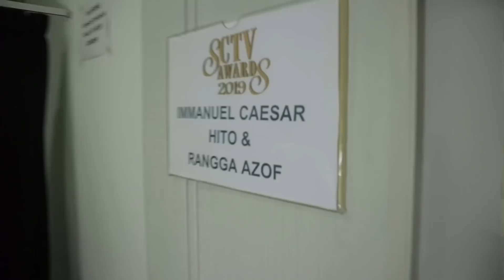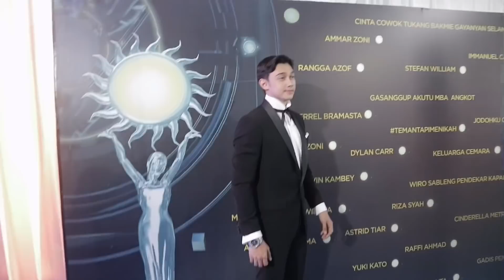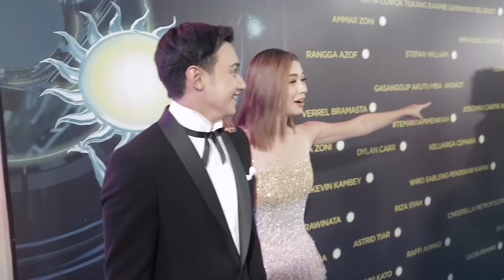Backstage situation SCTV AWARDS 2019 - nyemir sepatu Mischa - Ktemu idola GUE! - CKC MENAAANG!!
Puji Tuhan sinetron “Cinta Karena Cinta” menang sebagai sinetron paling ngetop. Terima kasih buat smua temen-temen yang udah nge-vote kami, God bless you all. Tentunya banyak terimakasih juga kepada semua pemain yang terlibat, crew, dan kepada Pak Leo Sutanto, terima kasih banyak!

Dan Puji Tuhan juga, tahun ini belum bisa bawa piala sebagai aktor paling ngetop, maafin ya teman-teman kalau bikin kalian kecewa. It’s ok, yang penting aku menang di hati kalian semua. Doakan yang terbaik yaa..

Dan untuk para pemenang di SCTV AWARDS 2019, gue ucapin skali lagi “SELAMAT!” keep up the good work and God bless you!